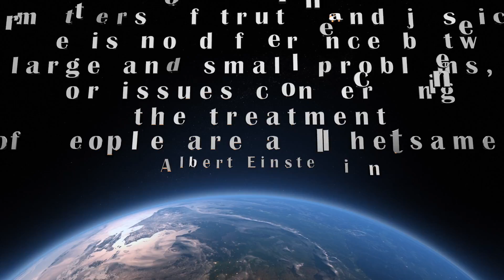albert einstein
3Dtitles test
albert einstein quote